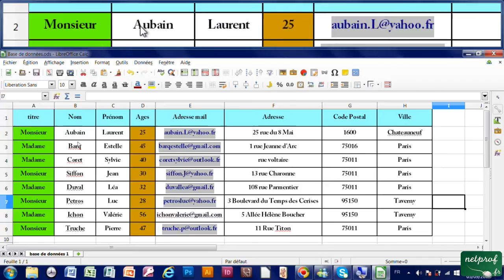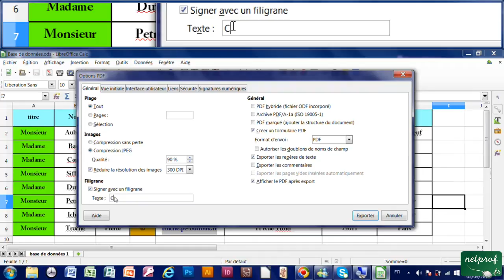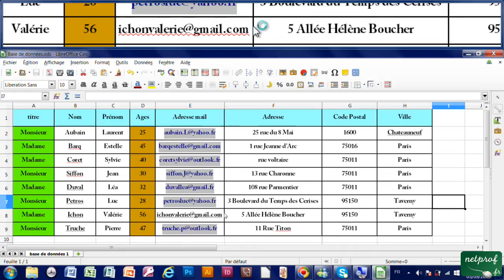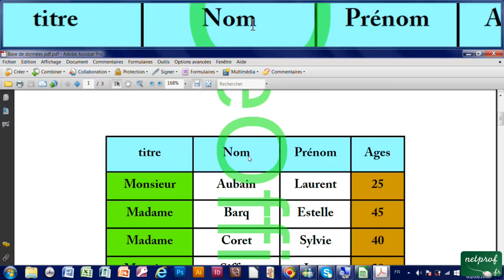11 - Enregistrer un tableau Calc en PDF